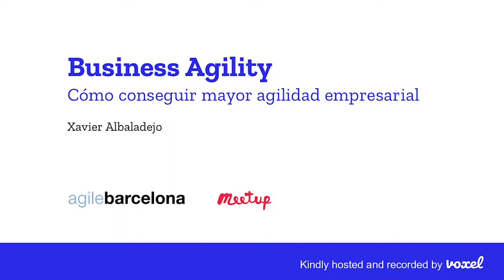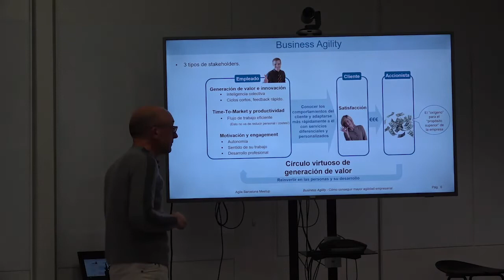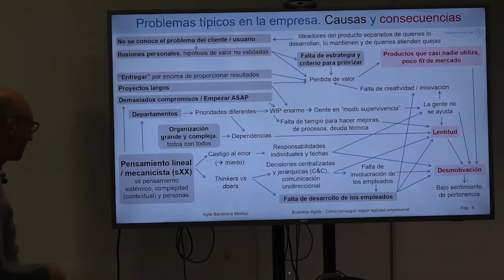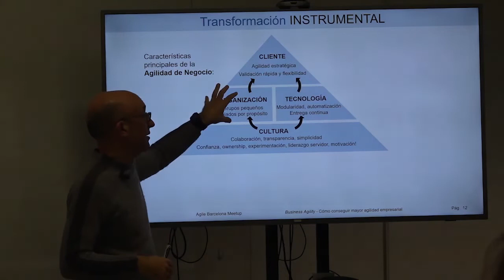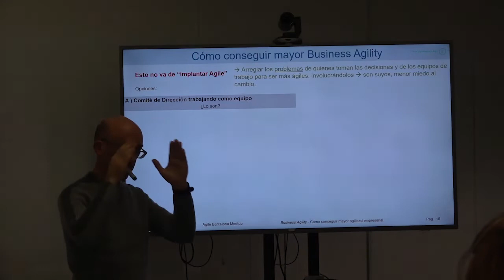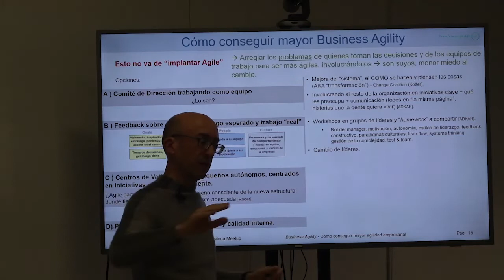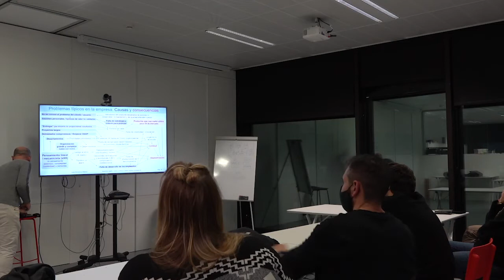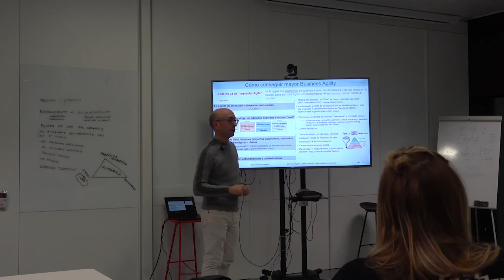Meetups at Voxel - "Business Agility. Cómo conseguir mayor agilidad empresarial" con X. Albaladejo